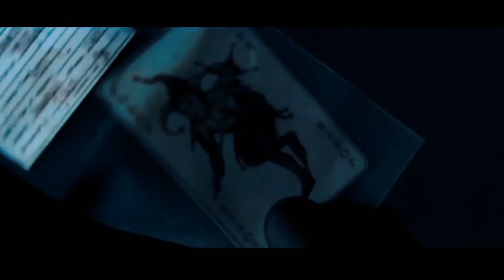The Batman (2021) - Trailer [Fan-Made]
Thoughts on this, guys?

I do not own the red hood clips, I found them from Red Hood Fan Series

I also used clips from Julian Bell’s video